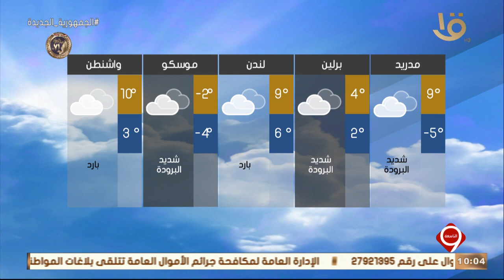نشرة التاسعة | بيان بدرجات الحرارة المتوقعة غدا